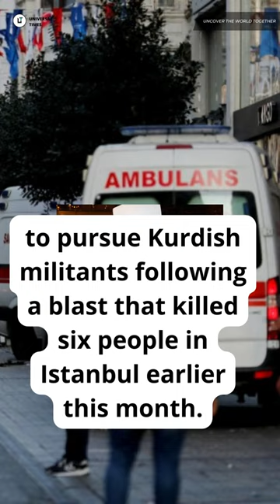Russian commander in Syria meets SDF chief over Turkey's threats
The chief of Russian forces in Syria met with Mazloum Abdi, the commander of the US-backed Kurdish-led Syrian Democratic Forces (SDF), on Sunday over Turkey's recent invasion threats, an SDF spokesman said. This came days after Ankara vowed a ground incursion into northern Syria to pursue Kurdish militants following a blast that killed six people in Istanbul earlier this month.